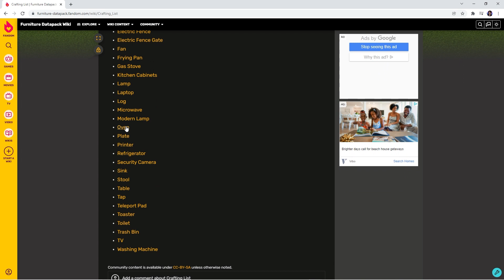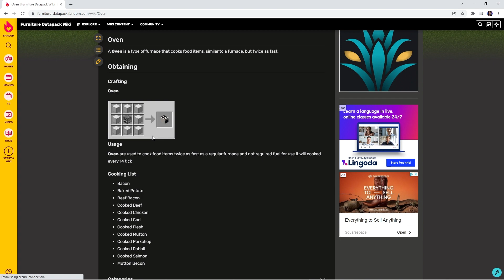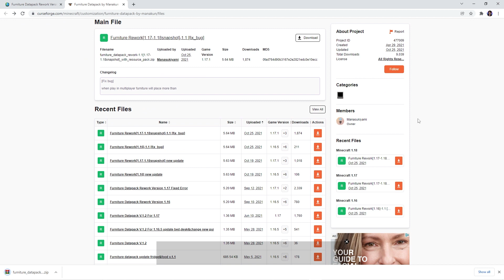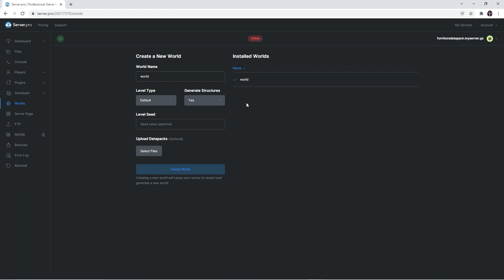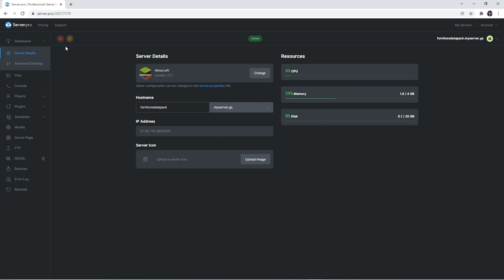Add Custom Furniture to Your Minecraft World & Server with NO MODS - Minecraft Java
In this video, we show you how to install and set up a data pack on your server that adds custom furniture. That’s right , you don’t need any mods! This video includes a tutorial on the pack installation as well as an overview of some of its features.

Timestamps:
0:00 Intro
0:15 Features Overview
1:45 Downloading Datapack
2:31 Uploading Datapack Onto Server
3:57 Installing Resource Pack
5:03 Outro